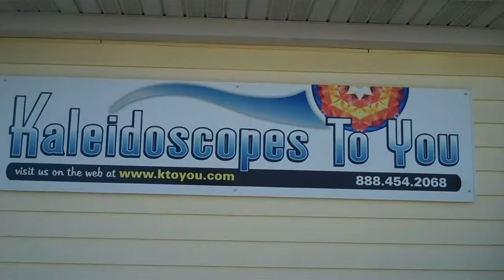Kaleidoscope Black Cone #292 by Charles Karadimos